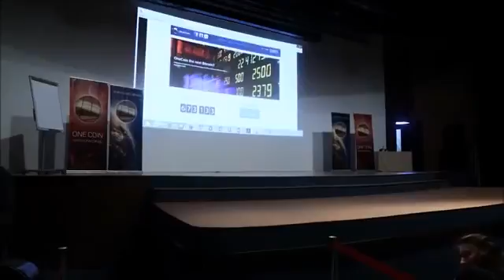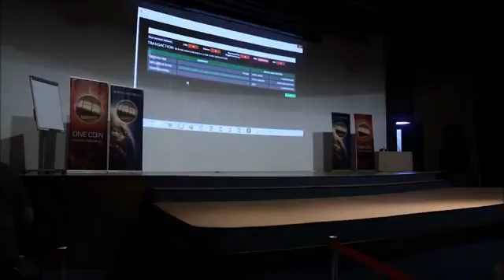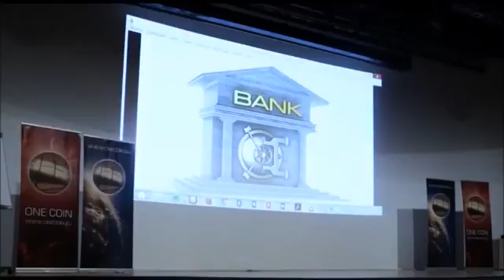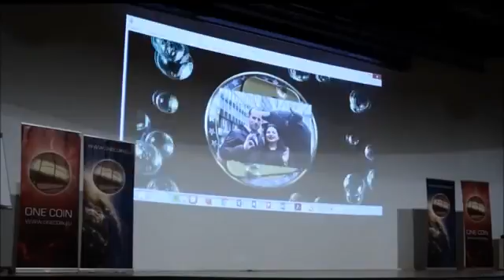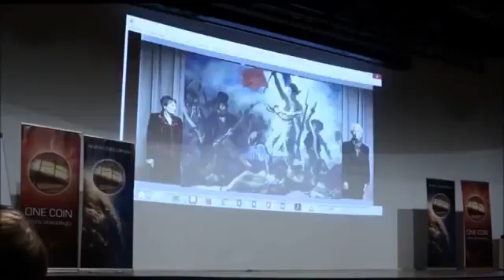Welcome to CyberArt - CoinEx Consultants (RU)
Welcome to CyberArt - CoinEx Consultants